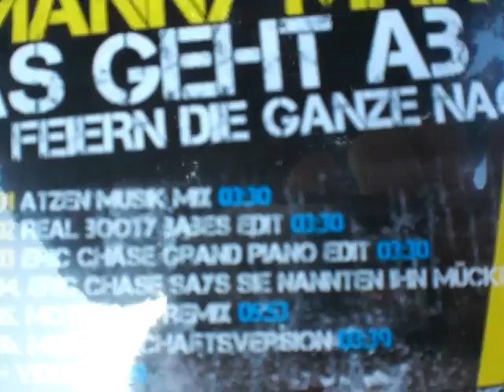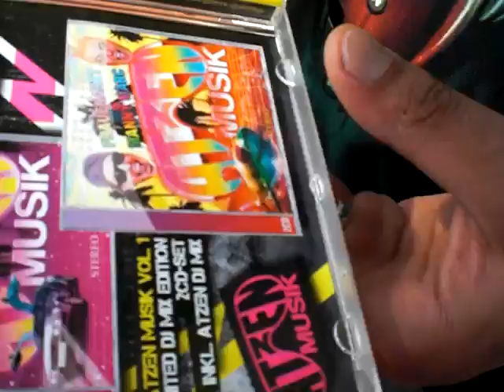DAS GEHT AB VIDEO ATZEN MUSIK SESSION 18 Promo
Gerade sind wir aufgestanden und stellen euch auf Llorett de Mar die Single vor.. Johnny die Kakalake is auch am start und hat schlechte laune!!! Es gibt immer einen Grund zum saufen hahaha...